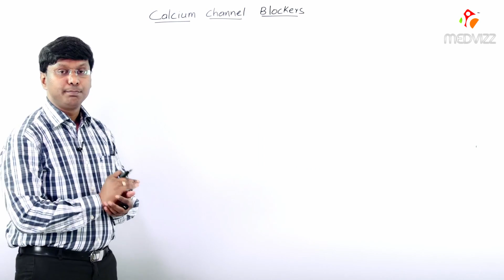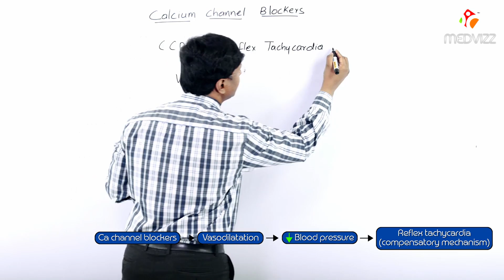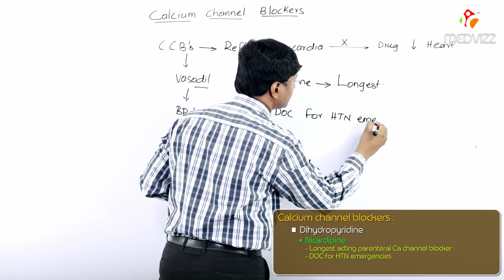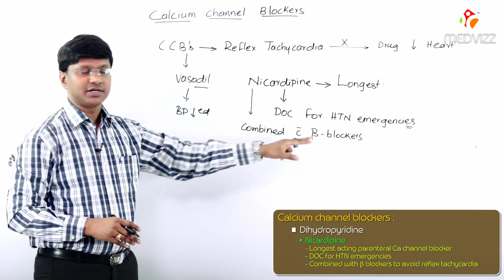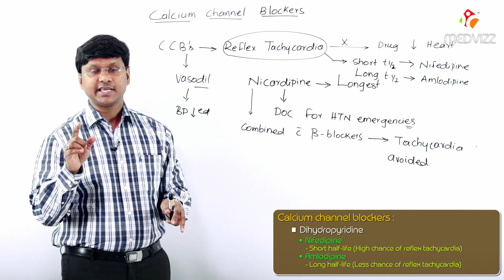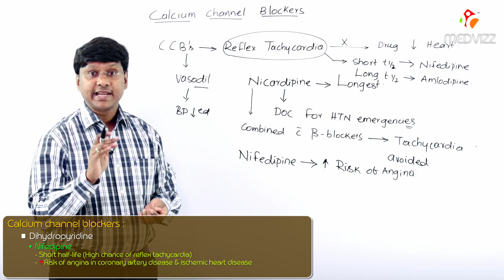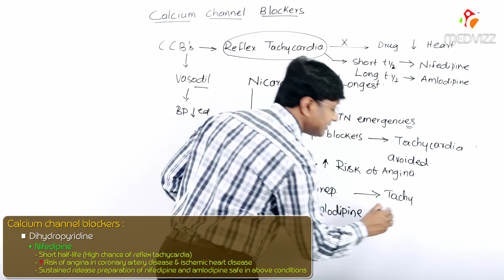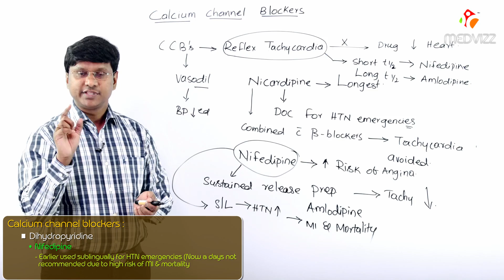Calcium Channel Blockers Part 2 - CVS pharmacology - Dr Rajesh Gubba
Calcium channel blockers are drugs used to lower blood pressure. They work by slowing the movement of calcium into the cells of the heart and blood vessel walls, which makes it easier for the heart to pump and widens blood vessels. As a result, the heart doesn't have to work as hard, and blood pressure lowers.
Examples of calcium channel blockers include :

- Norvasc (amlodipine)
- Plendil (felodipine)
- DynaCirc (isradipine)
- Cardene (nicardipine)
- Procardia XL, Adalat (nifedipine)
- Cardizem, Dilacor, Tiazac, Diltia XL (diltiazem)
- Sular (Nisoldipine)
- Isoptin, Calan, Verelan, Covera-HS (verapamil)
Side Effects of Calcium Channel Blockers
Potential side effects from taking a calcium channel blocker include:

- Heart rhythm problems
- Dry mouth
- Edema (swelling of ankles, feet, or lower legs)
- Headache
- Nausea
- Fatigue
- Skin rash
- Constipation or diarrhea
- Gastroesophageal reflux disease (GERD)
Guidelines for Calcium Channel Blockers -

Before taking a calcium channel blocker, tell your doctor:
About any medical conditions you have, including any heart or blood vessel disorders, kidney or liver disease
About every medication you are taking, including any over-the-counter or herbal medications; certain drugs may interact with calcium channel blockers.
How Should I Take Calcium Channel Blockers?
Most calcium channel blockers can be taken with food or milk; however, ask your doctor. Follow the label directions on how often to take it. The number of doses you take each day, the time allowed between doses, and how long you need to take the medicine will depend on the type of medication prescribed and on your condition. Avoid grapefruit juice while taking these medications, because grapefruit prevents the breakdown of the drug in the body.

Be sure to see your doctor on a regular basis to make sure the medicine is working as it should and isn't causing any intolerable side effects. Your doctor may want to change the dosage if the drug isn't having the intended effect.
Interactions With Calcium Channel Blockers -

Grapefruits and grapefruit juice can affect the action of many of the calcium channel blockers. Ask your doctor or pharmacist whether your calcium channel blocker is affected by grapefruit juice.
Do not drink alcohol while taking a calcium channel blocker. Alcohol interferes with the effects of the drug and increases the side effects.
Taking other blood pressure medications in combination with a calcium channel blocker may cause a sudden drop in blood pressure. Discuss with your doctor the best way to take the medication if you are taking other drugs.